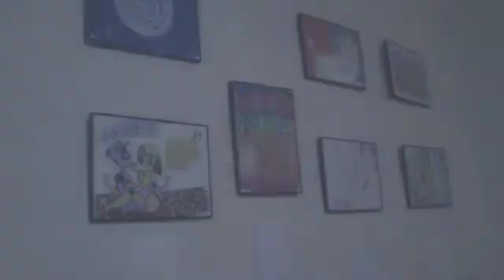Agricol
Exposició "Sexe Mòbil Singular, SMS" a L'Agrícol Centre Artístic de Vilafranca del Penedès.